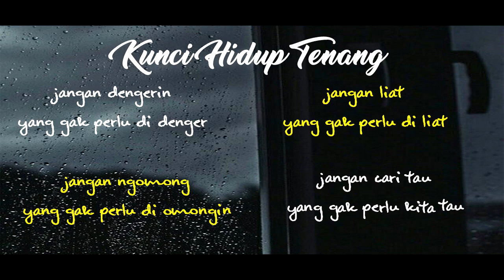Kunci Hidup Tenang | kata bijak | motivasi | whatsapp status | wa 30 detik | quote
Kunci Hidup Tenang
Jangan dengerin apa yang ga perlu didenger
Jangan liat apa yang ga perlu diliat
Jangan ngomong apa yang ga perlu diomongin
Jangan cari tau apa yang ga perlu kita tau

🔅 Motivasi kerja
🔅 Penyejuk Hati
🔅 Whatsapp status
🔅 Semangat kerja
🔅 Literasi
🔅 kata mutiara